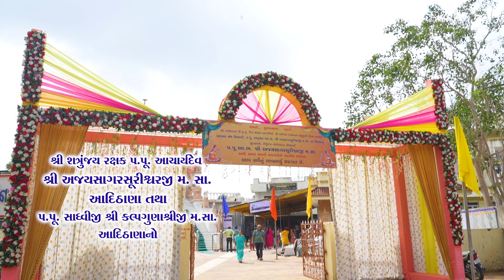ગાંધીનગર મધ્યે પ.પૂ.આચાર્ય શ્રી અજયસાગરસુરિશ્વરજી મ.સા. આદિઠાણા નો ચાતુર્માસ પ્રવેશ 7-7-2024